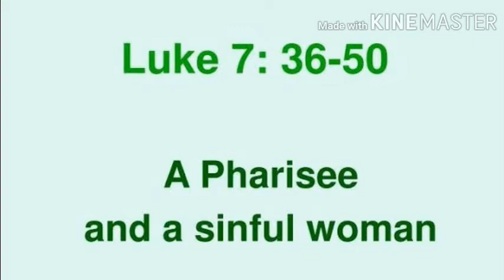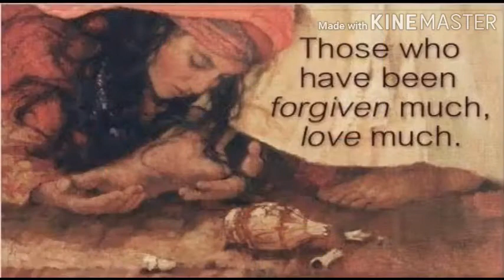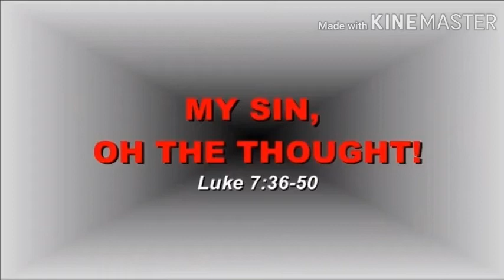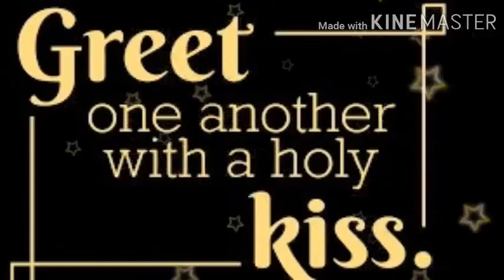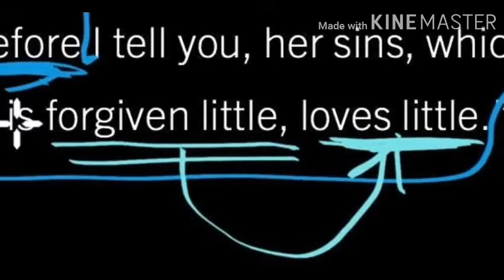JESUS AT THE HOME OF SIMON THE PHARISEE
LUKE 7:36-50

36 A Pharisee invited Jesus to have dinner with him, and Jesus went to his house and sat down to eat. 37 In that town was a woman who lived a sinful life. She heard that Jesus was eating in the Pharisee's house, so she brought an alabaster jar full of perfume 38 and stood behind Jesus, by his feet, crying and wetting his feet with her tears. Then she dried his feet with her hair, kissed them, and poured the perfume on them. 39 When the Pharisee saw this, he said to himself, "If this man really were a prophet, he would know who this woman is who is touching him; he would know what kind of sinful life she lives!" 40 Jesus spoke up and said to him, "Simon, I have something to tell you." "Yes, Teacher," he said, "tell me." 41 "There were two men who owed money to a moneylender," Jesus began. "One owed him five hundred silver coins, and the other owed him fifty. 42 Neither of them could pay him back, so he canceled the debts of both. Which one, then, will love him more?" 43 "I suppose," answered Simon, "that it would be the one who was forgiven more." "You are right," said Jesus. 44 Then he turned to the woman and said to Simon, "Do you see this woman? I came into your home, and you gave me no water for my feet, but she has washed my feet with her tears and dried them with her hair. 45 You did not welcome me with a kiss, but she has not stopped kissing my feet since I came. 46 You provided no olive oil for my head, but she has covered my feet with perfume. 47 I tell you, then, the great love she has shown proves that her many sins have been forgiven. But whoever has been forgiven little shows only a little love." 48 Then Jesus said to the woman, "Your sins are forgiven." 49 The others sitting at the table began to say to themselves, "Who is this, who even forgives sins?" 50 But Jesus said to the woman, "Your faith has saved you; go in peace."